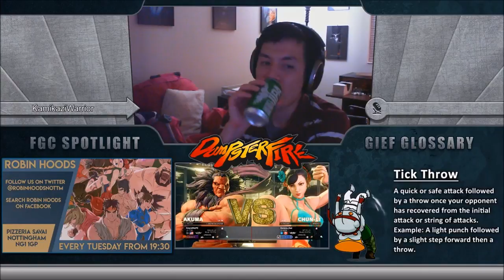Losers Top 6 KnuckleberryFist (Akuma) vs GanonsDad (Chun Li)